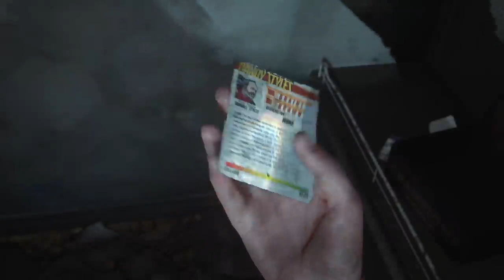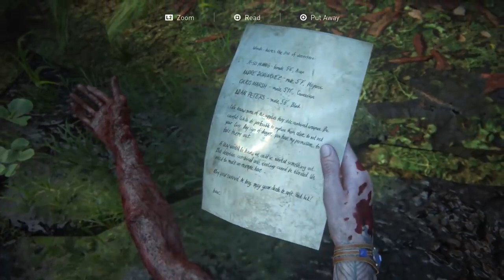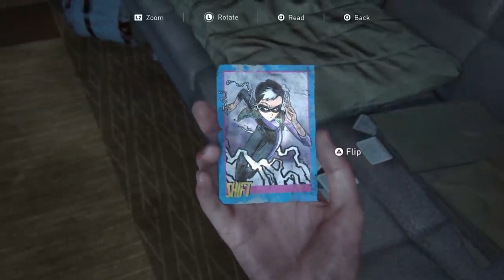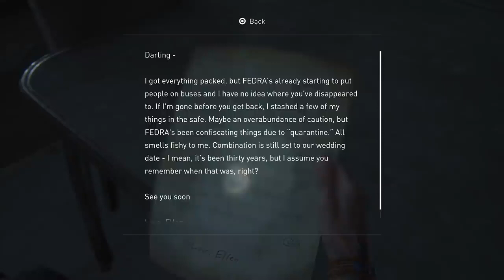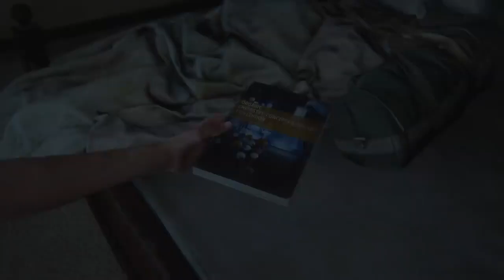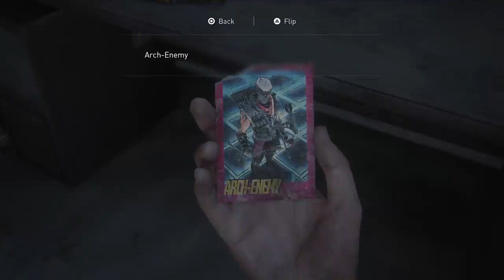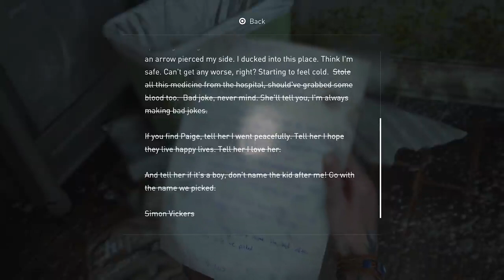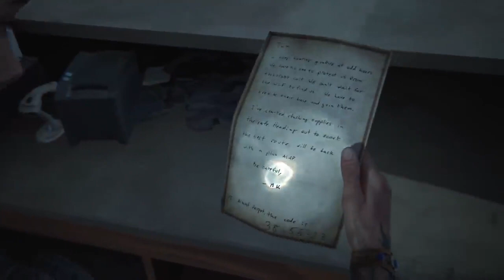Last of Us Part 2 PS5 Gameplay Walkthrough Part 18 No Commentary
Last of Us Part 2 gameplay walkthrough is here. This is a new series video. In this series there will be Gameplay Walkthrough of Story Mode games. Hope you will like this series. Please watch the video till the end and help me to grow my channel 🙏.

I am making more just for you guys. Please tell me what you feel about the video in the comment section.

It may seem like a small thing to you but I appreciate each and everyone of you. So once again, Thank you so much guys !!! 😍